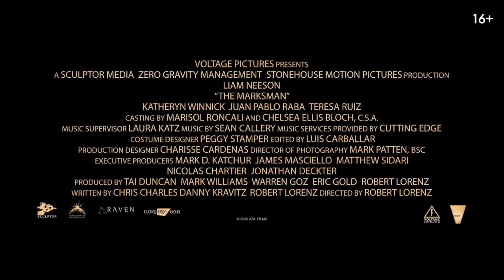Заступник — Русский трейлер (2021)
Дата выхода: 4 февраля 2021 г. (РФ)

►ОПИСАНИЕ ФИЛЬМА: ◄ Заступник (2020)
Джим был лучшим профессиональным снайпером, но теперь он оставил войны позади и ведет уединенную мирную жизнь. Покою приходит конец, когда он решает вступиться за беззащитного мальчика, случайно ставшего свидетелем преступлений могущественного наркокартеля. С этого момента Джиму предстоит в одиночку противостоять киллерам, используя все свои боевые навыки.
▪︎ Оригинальное название: The Marksman
▪︎ Страна: США
▪︎ Режиссер: Роберт Лоренц
▪︎ Продюсер: Таи Дункан, Эрик Голд
▪︎ Дистрибьютор: Вольга
▪︎ Жанр: боевик, криминал, триллер
▪︎ Возраст: 16+
▪︎ Время: 108 мин. / 01:48

▪︎ В главных ролях: Лиам Нисон, Кэтрин Уинник, Хуан Пабло Раба, Тереса Руис, Мин Ван, Лелия Симингтон, Дилан Кенин